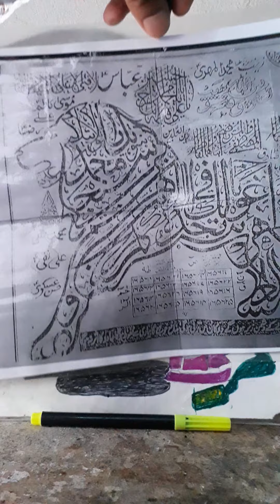Song Mustaq Shames Faqer